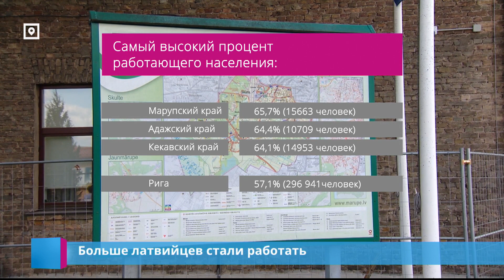Больше латвийцев стали работать